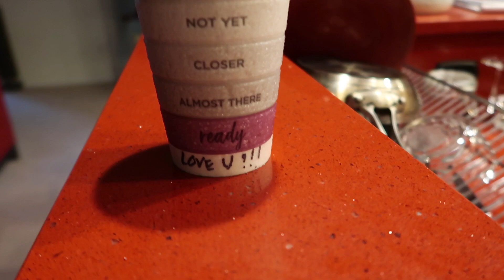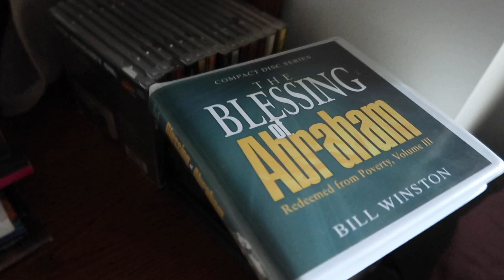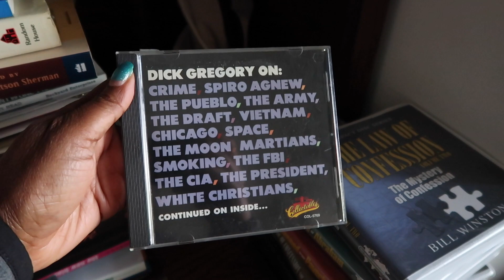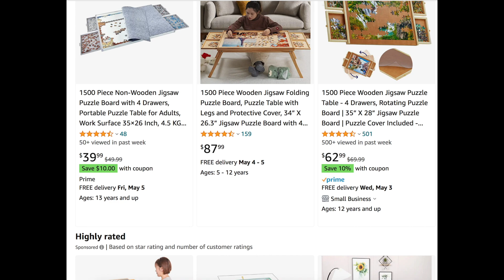This is What's Keeping You Broke!